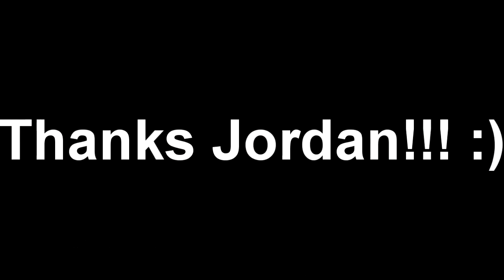Jason Update and Rapier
Im back making vids and try to do daily so tell your friends get the word out and Rapier